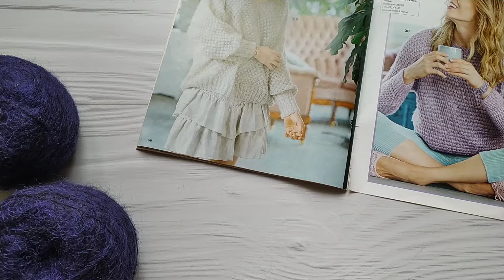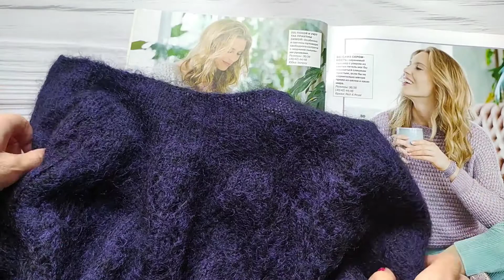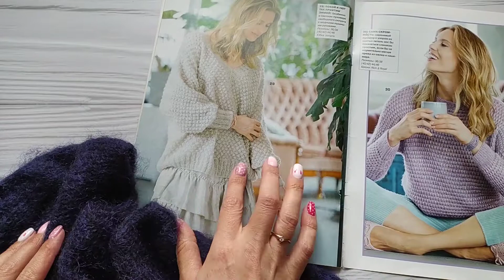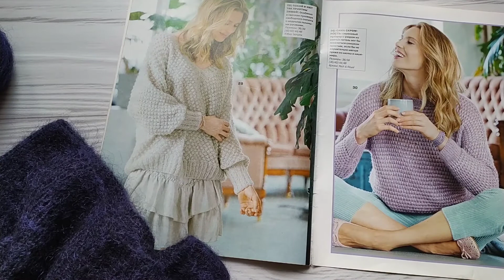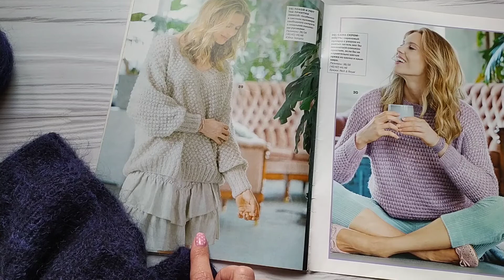Пуловер с пышными рукавами // СП "С понедельника начну" №4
Всем привет! Меня зовут Алёна. В этом видео я расскажу вам о совместном вязальное проекте "С понедельника начну"

Сегодня начало четвертого процесса и я расскажу свои планы. Я буду вязать в последнем этапе Пуловер с пышными рукавами и узор "розочка" с журнала по вязанию Сабрина 1/2021. Также планирую сделать МК на данную модель.

Спасибо организотору данного СП Юле Савлюк. Для меня это отличная мотивация плодотворно повязать!
СПИСОК УЧАСТНИЦ  "СП С понедельника начну 2021"